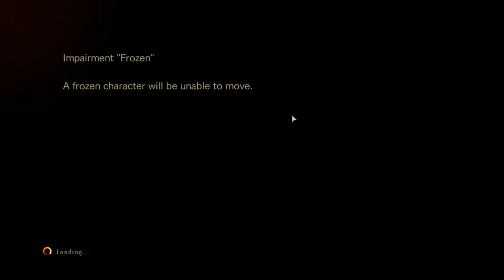[1/1[ Resident Evil Revelations 2 - Raid Mode: Hard I - Mission 6 [NC] [Clair]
Difficulty: Default
Raid Mode: Hard I - Mission 6
Deaths: Unkown